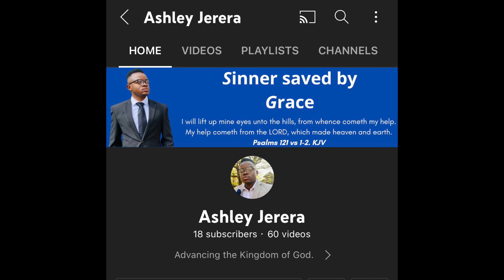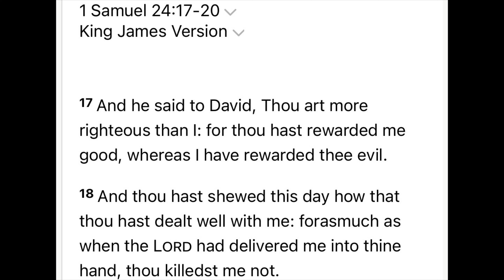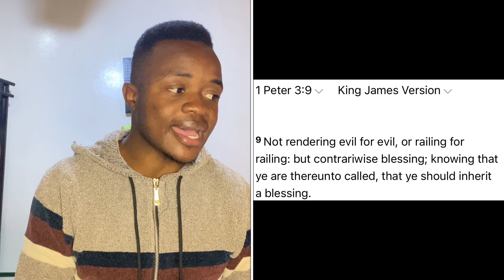Should we Revenge when someone does wrong to us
Advancing the Kingdom of God. In this episode we will be talking about whether we should revenge and take it upon ourselves to revenge when we have been done wrong. Does revenge belong to us or revenge belongs to the Lord. In this episode we will unpack all those questions and come up with a conclusion on whether we should revenge or rather just let it slide and let it go.